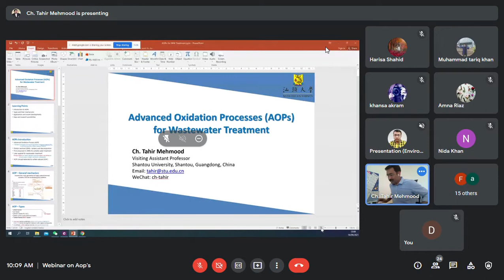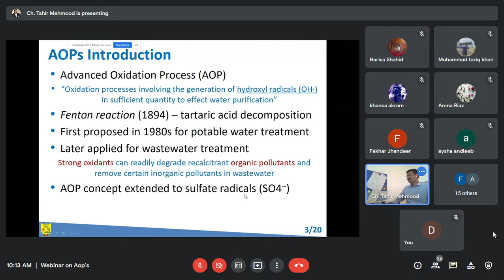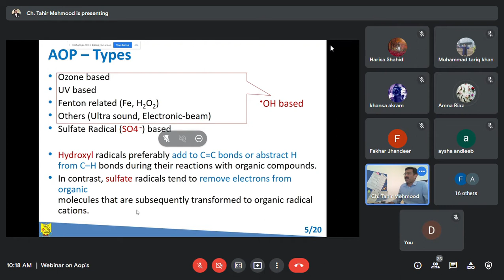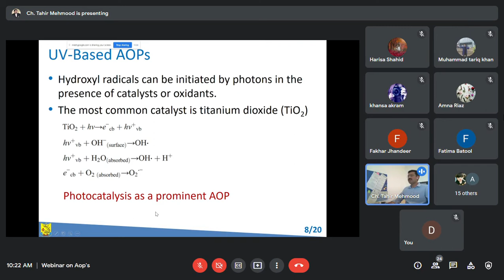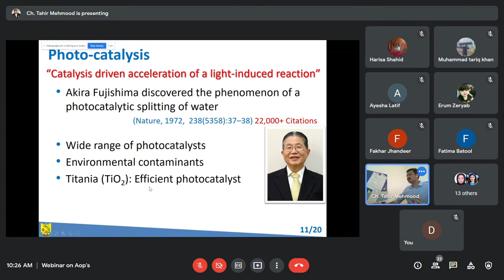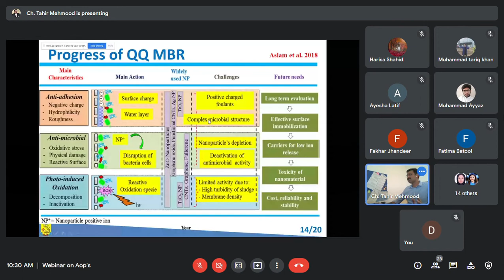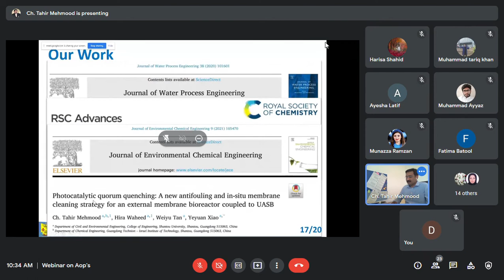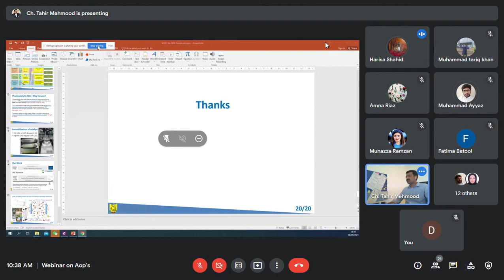Advanced Oxidation Processes for Water Treatment by Dr. Tahir Mehmood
A big thank you to all the national and international participants for your active involvement in our webinar.

This was third webinar of our lecture series on various topics related to environmental science and engineering.